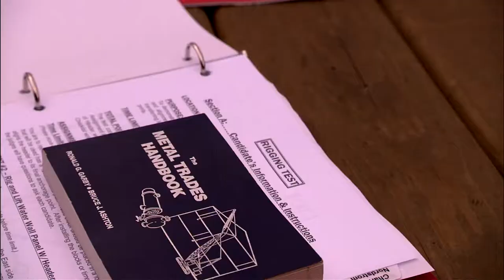The MOST Rigging Program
The MOST Rigging Program highlights the hazards associated with rigging on the job site for Boilermakers.